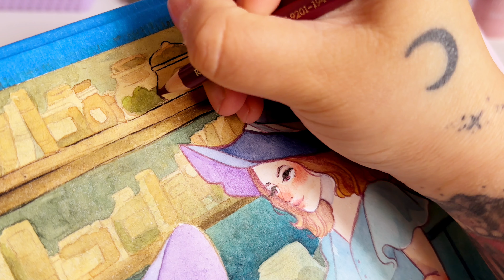Paint with me ✧ ACUARELAS Mágicas Witchtober